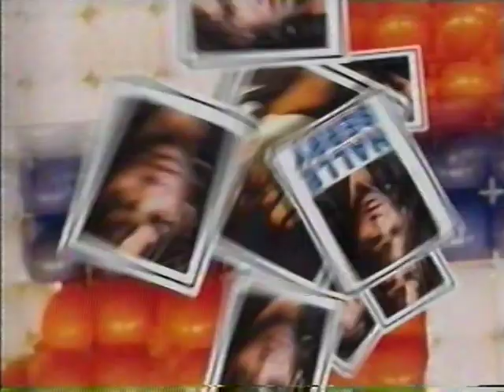Chamada: Politicamente Incorreto - Globo (Supercine / inédito) - intervalo do Corujão de 19/04/02